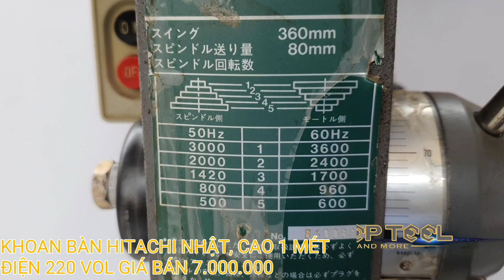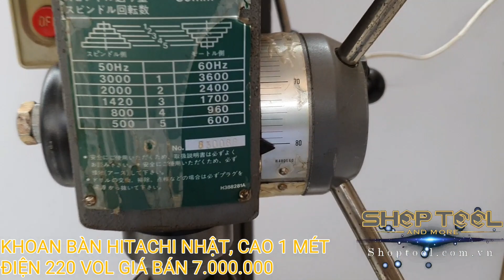HITACHI NHẬT, KHOAN BÀN 1 MÉT, ĐIỆN 220 VOL GIÁ 7.000.000 | 0823978258 SHOPTOOL